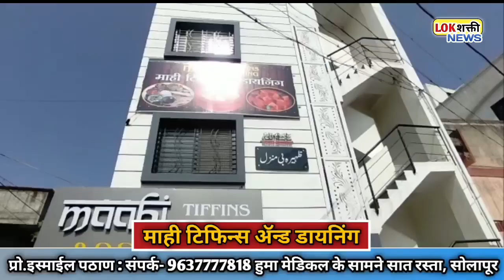सोलापूर : प्रियकराच्या मदतीने आईनेच आपल्या दोन्ही लेकरांना चोरले..